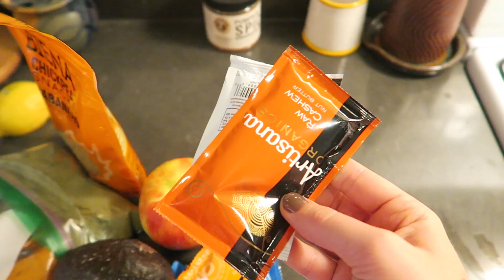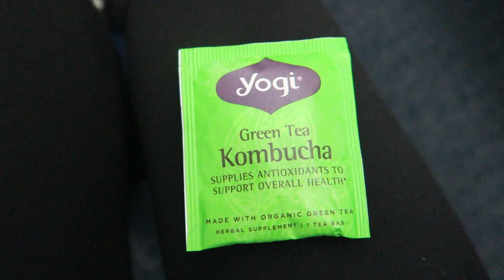13. WHAT I EAT WHEN I TRAVEL | Vegan & Gluten-Free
Check out what I eat in a day to stay healthy and nourished in Episode 13 of my What I Eat In a Day Series! Today's episode is an example of how I eat gluten-free and vegan on a long travel day. I talk about tips for staying healthy while traveling and show what I pack in my carry-on bag to make sure I'm always properly fueled with healthy foods.

Breakfast – Matcha Latte & Chocolate Smoothie Bowl
Snack – Kombucha
Lunch – Veggie Bowl with Kale, Mushrooms & Chickpeas
Snack – Chocolate Covered Coconut Square Bar & Tea
Dinner – Sweetgreen Salad with Avocado

- Matcha Tea Powder
- Monk Fruit Extract
- Pumpkin Pie Spice
- Silk Almond Milk
- Chocolate Peanut Butter Protein Powder
- Cacao Nibs
- Goji Berries
- Sriracha Hot Sauce

SPECIAL OFFERS

alyssarimmer

10025